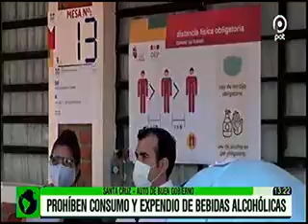04032021 EL GOBIERNO MUNICIPAL DE SANTA CRUZ EMITIO AUTO DE BUEN GOBIERNO POR ELECCIONES PAT